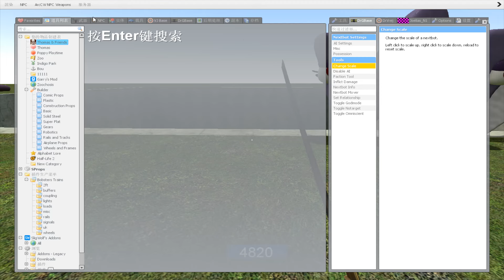DESTROY ALL 3D ALPHABET LORE FAMILY in BIG HOLE Garry's Mod